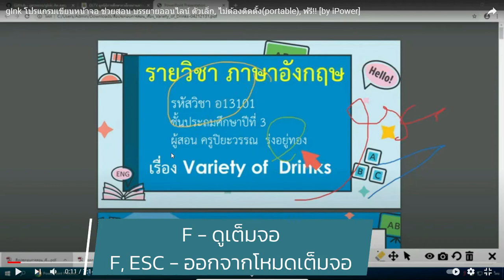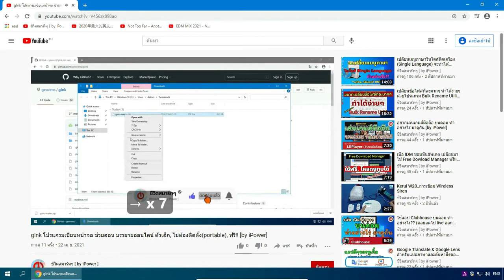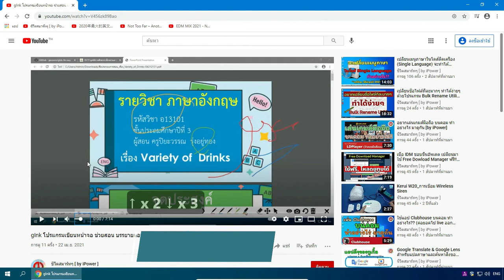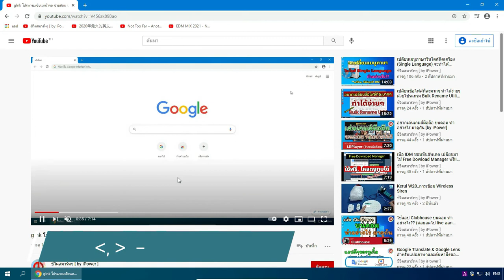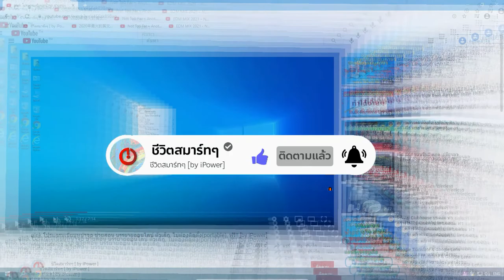คีย์ลัดบน Youtube [by iPower]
หากเรารู้คีย์ลัดบนยูทูป จะเพิ่มความสะดวกกว่าการใช้เมาส์คลิ๊กมากทีเดียว

แป้นพิมพ์ที่ใช้บ่อยได้แก่

Spacebar เล่น/หยุดชั่วคราว
m ปิดเสียง/เปิดเสียงวิดีโอ
ลูกศรซ้าย/ขวา ย้อนกลับ/ข้ามไปข้างหน้า 5 วินาที
ลูกศรขึ้น/ลง เพิ่ม/ลดระดับเสียง 5%
0, 1 ถึง 9  ไปยังจุดเริ่ม, 10% ถึง 90% ของเวลาในวิดีโอ

หากคุณชอบวีดีโอนี้ อย่าลืมกดถูกใจ และกดติดตามช่อง เพื่อชมเทคนิคดีๆจากเรา
ชีวิตสมาร์ทๆ โดยไอเพาเวอร์ นำเสนอ เทคนิค วิธีแก้ไข ปัญหาไอที,ช่าง,เรื่องทั่วไป
ที่ทำให้ชีวิตคุณง่ายขึ้น ทุ่นเวลา